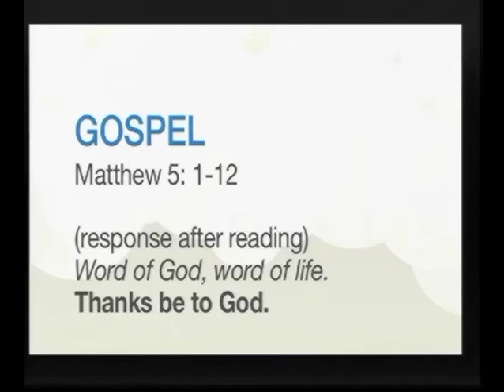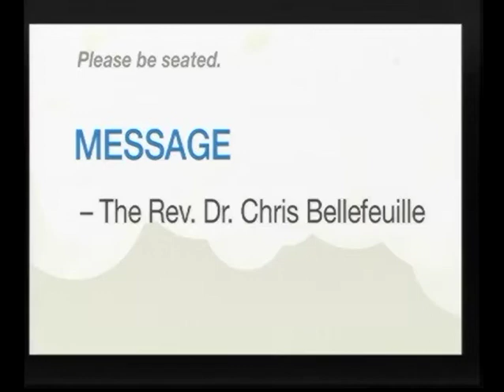Trinity Lutheran Church Stillwater, MN Sunday Sermon - February 2, 2020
Rev. Dr. Chris Bellefeuille